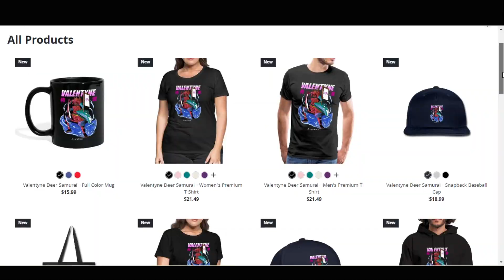Rapper Reacts To Vybz Kartel - Ten Stage A Evil (Hungry Town Riddim)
I do not own, or claim to own any music in this video, excluding the intro.

Wanna help me improve my music and videos?

Like this?
Be sure to check me out in these places too!

Thank you so much for your support, and for watching!